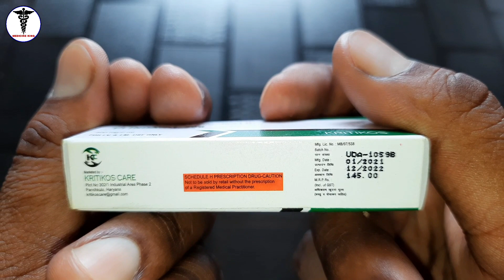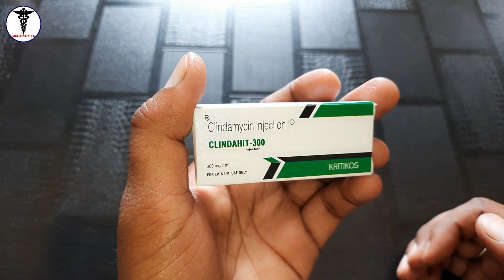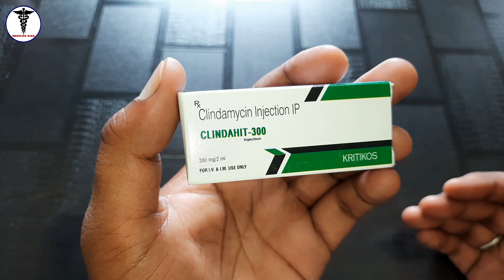Clindahit 300 injection use | Clindamycin 300mg injection use or side effects in hindi